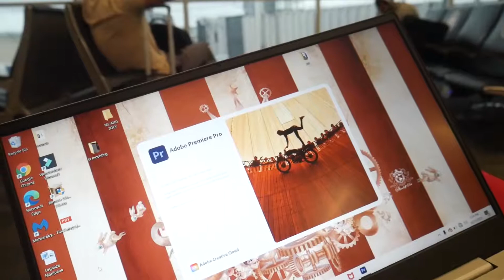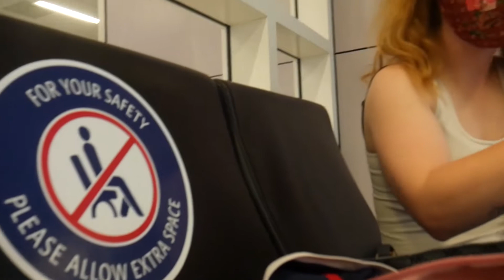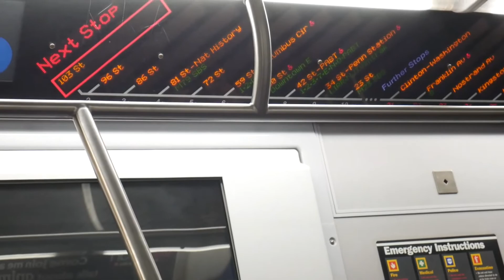My 1st time in New York. Biggies home and pop smoke neighborhood.